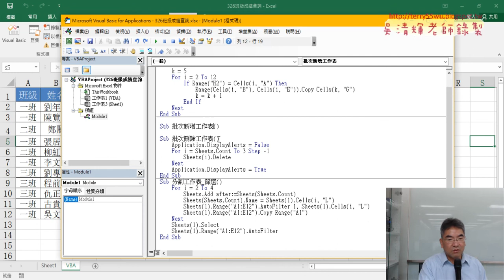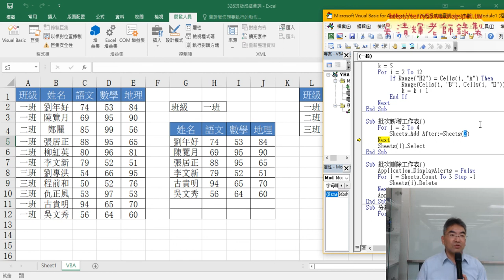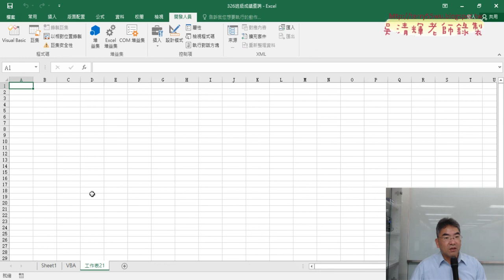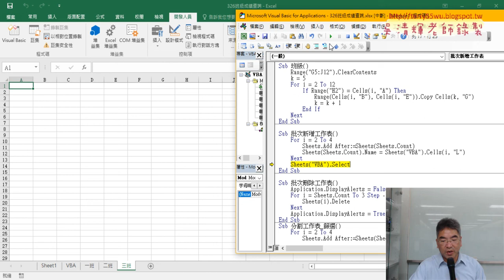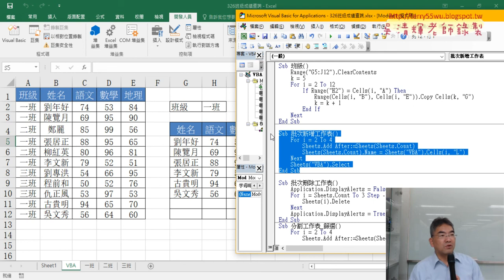08 批次新增工作表VBA程式說明